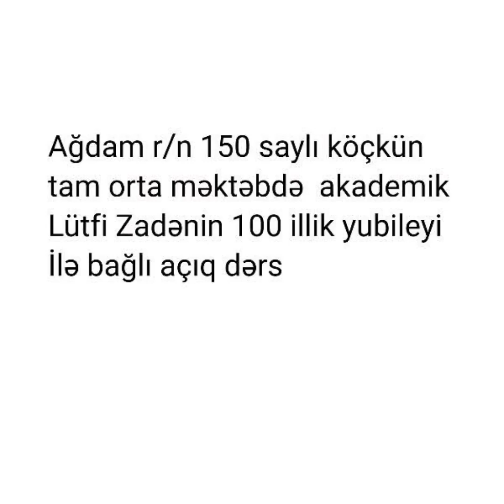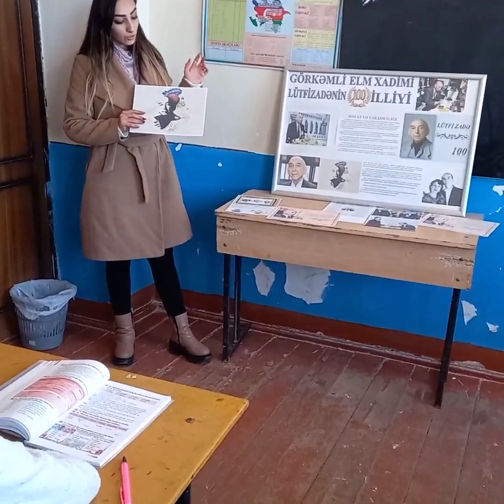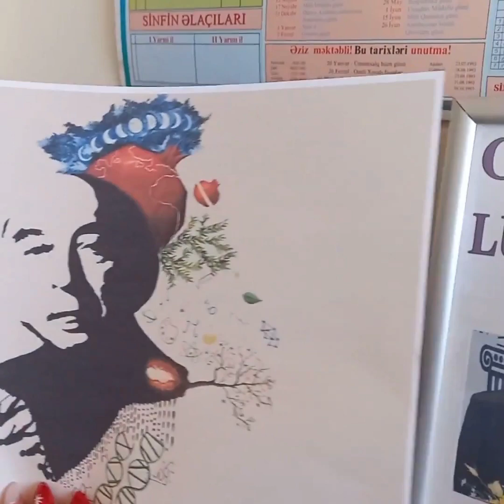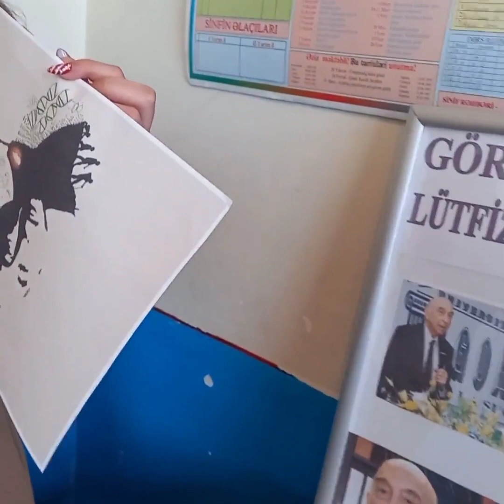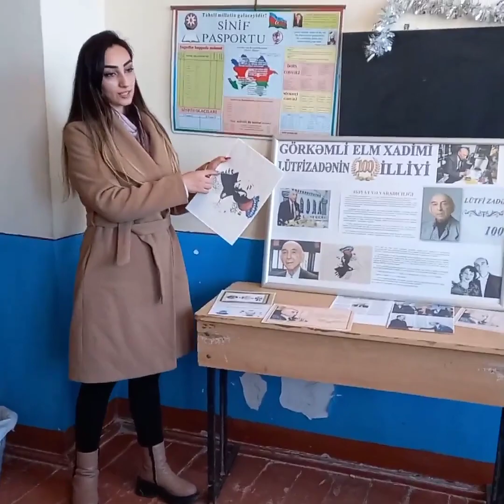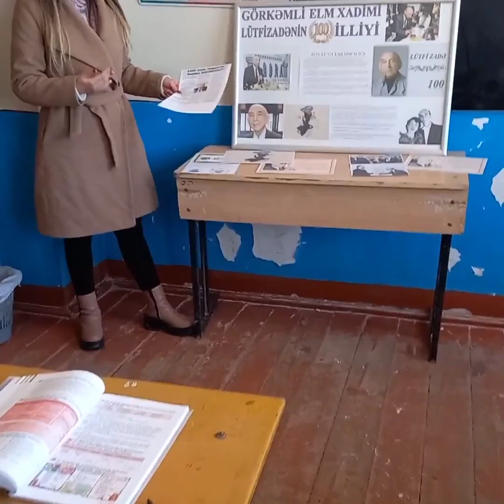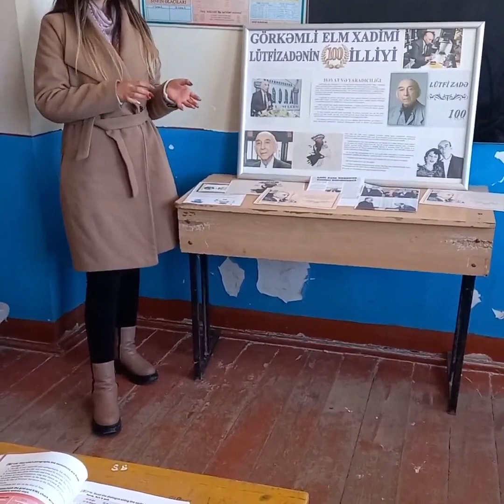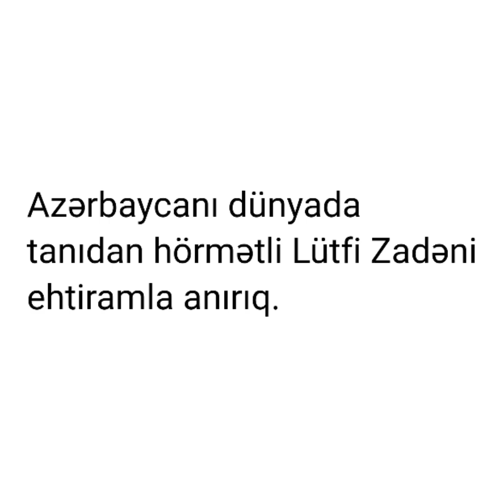Ağdam rayon 150 saylı köçkün tam orta məktəbdə Lütfi Zadənin 100 illiyinə aid açıq dərs